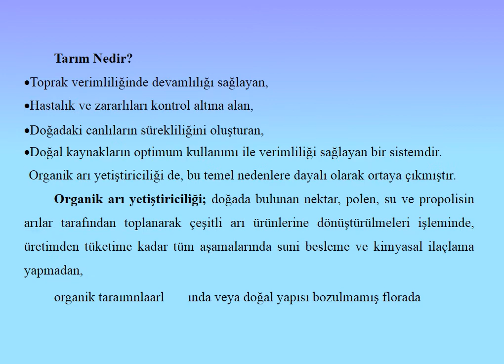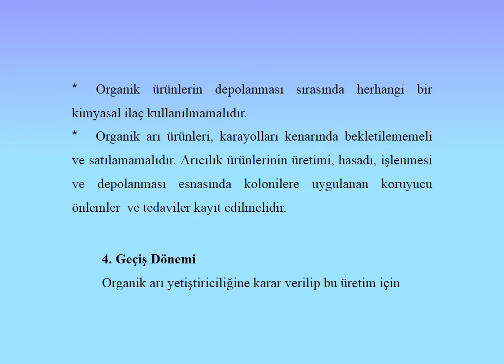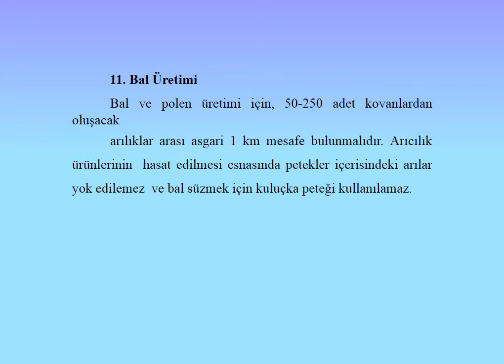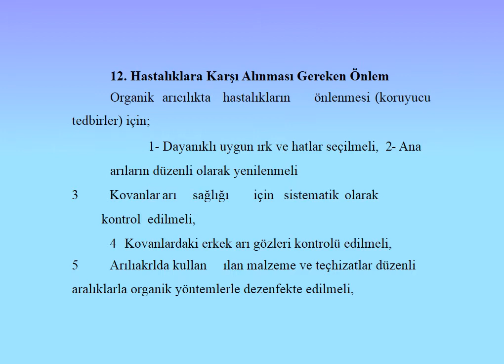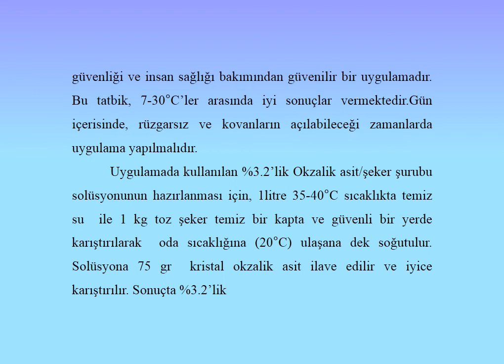47 ARICILIK - ORGANİK ARI ÜRÜNLERİ ÜRETİMİ ARI YETİŞTİRİCİLİĞİ